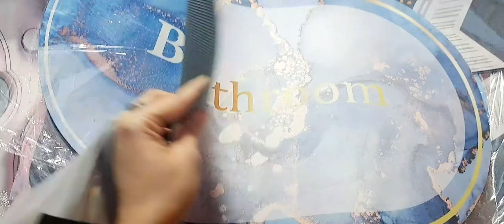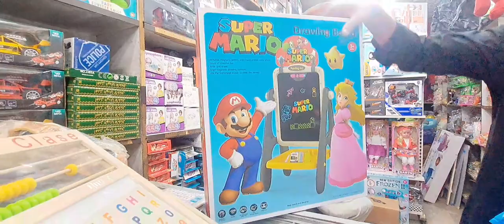Demanding Vlog || 1st time aesa Vlog bnaya || Diamond Farhan